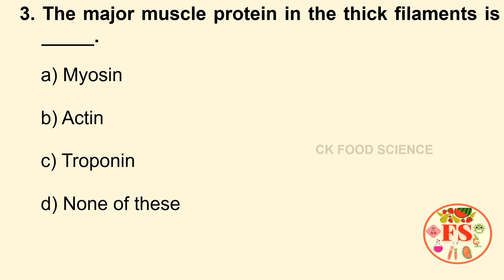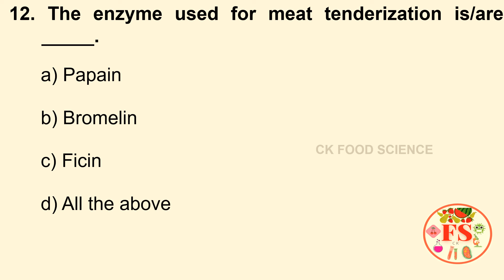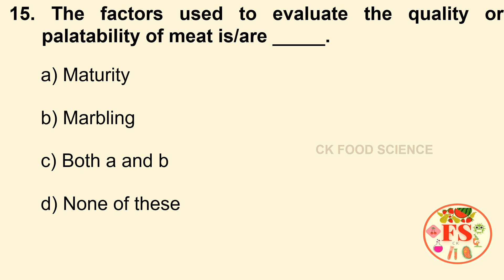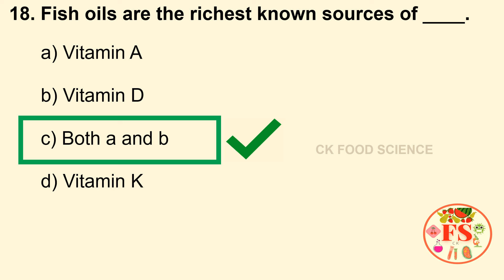MEAT AND FISH MCQ'S | FOOD SCIENCE & TECHNOLOGY | CUET PG | FSSAI | FSO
This video has set of questions on the topic meat and fish which will be helpful for your exam preparation.

OBJECTIVE FOOD SCIENCE & SAFETY STANDARDS BOOK

COMPETITION BOOK FOR FOOD SAFETY OFFICER

If you have any queries, contact at